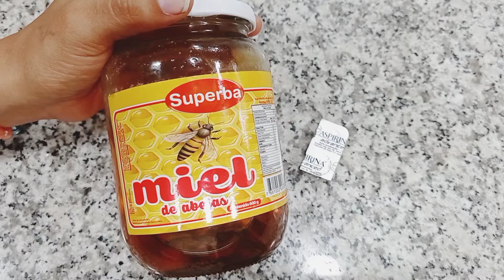ASPIRINA Y MIEL ...ELIMINA MANCHAS ACNE PUNTOS NEGROS Y REJUVENECE TU PIEL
MIEL
ASPIRINA